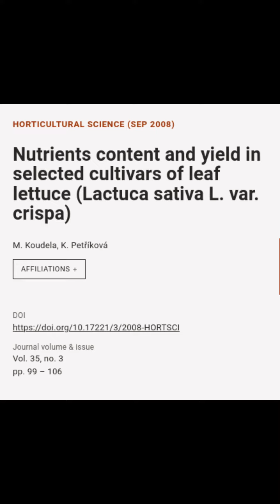Nutrients content and yield in selected cultivars of leaf lettuce (Lactuca sativa L. ... | RTCL.TV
### Keywords ###

### Article Details ###
Title: Nutrients content and yield in selected cultivars of leaf lettuce (Lactuca sativa L. var. crispa)
Authors: M. Koudela ,and K. Petříková
Publisher: Czech Academy of Agricultural Sciences
DOI: 10.17221/3/2008-HORTSCI

### Video Timestamps ###
0:00:00 - Summary
0:00:49 - Title
0:01:01 - Outro
0:01:09 - End